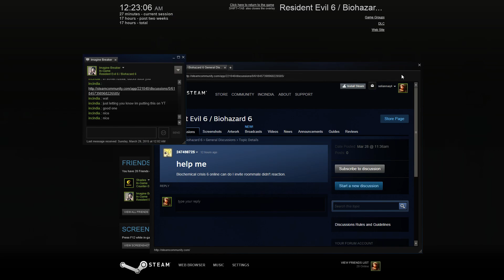Biohazard 6. How to annoy the crap out of Breaker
Kekekekekekekeke.